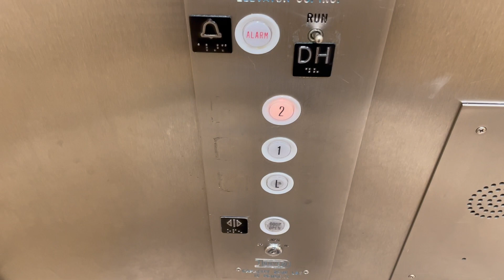Dover/Northwestern Hydraulic Elevator @ Macy's Hilldale Mall Madison WI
Recorded April 20, 2024 at 2:43 PM.
It's been a year since I did this.
Basics:
Brand: Dover/Northwestern
Type: Hydraulic
Fixtures: Northwestern
Floors: 3 (L, *1, 2)
Weight: 2500lbs
Travel Distance: 36ft
Installed: 1962